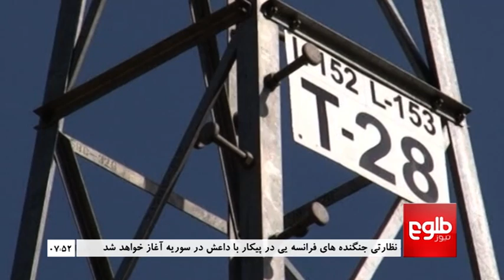LEMAR News 07 September 2015 /۱۶ د لمر خبرونه ۱۳۹۴ د وږي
NATO Rejects Claims Coalition Air Strike Killed 11 Policemen،ERC Welcomes Presidential Decree،Taliban's Seasonal Onslaught Nearing Its End: MoD

بهرنیو ځواکونو د دغو ځواکونو په هوايي برید کې د ۱۱ افغان سرتېرو وژل کېدل رد کړل،د ټاکنیزو اصلاحاتو ځانګړي کمېسیون د ولسمشر له فرمان څخه هرکلی وکړ،وزیری:طالبان په دې ورځو کې د خپلې جګړې وروستۍ شپې او روځې تېره وي